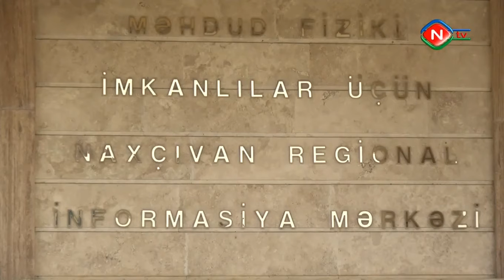NMR ƏƏSMN - Sağlamlıq imkanları məhdud uşaqlarla görüş keçirilib